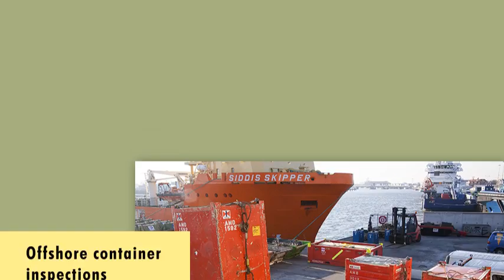Highly professional Rig Inspection in Singapore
Highly experienced certified team of rig inspectors performing the best rig inspection services on oil rigs worldwide, looking for critical errors, flaws, cracks and defects.